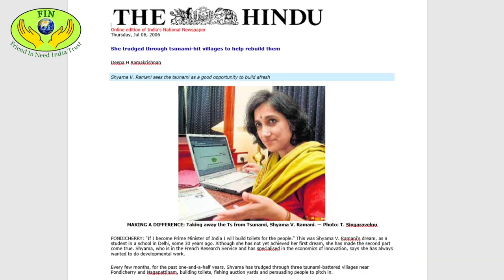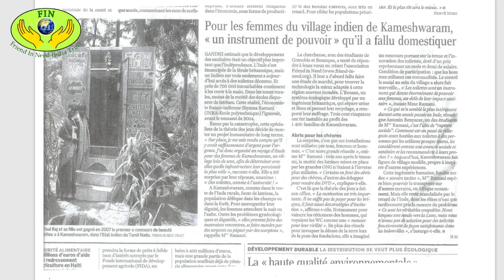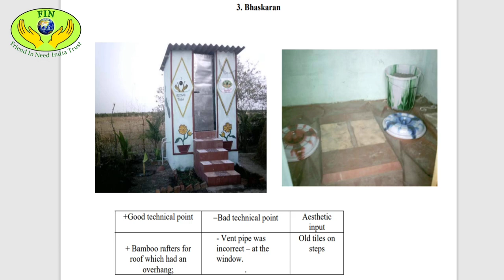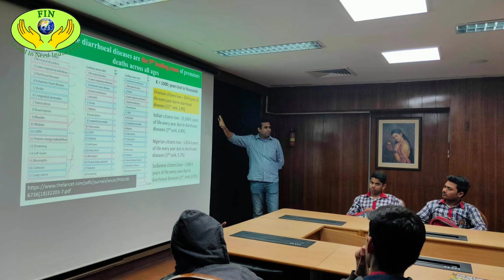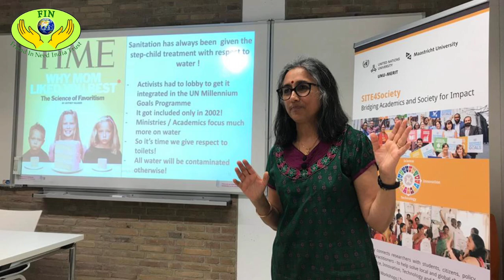Hear from the Director of FIN - Prof. Shyama V. Ramani, on the previous WTD adventures.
Invitation: World Toilet Day Quiz and Discussion on 19th November 2023
We are delighted to invite you for a special event commemorating World Toilet Day on the 19th of November, 2023. This event promises an engaging quiz and insightful discussion centered around the critical topic of sanitation. With the guidance of a distinguished expert, we aim to provide you with a comprehensive understanding of sanitation in an accessible manner.

*Event Details: *
- Date: 19th November 2023
- Time: 6:30 PM IST / 2:00 PM CET
- Venue: Online via Zoom
- No fees for participation - only registration

The Session will be Moderated by: Shyama V. Ramani, Professorial Fellow, UNU-MERIT, Founder-Director, FIN India Trust. We look forward to your participation in this educational and enlightening event.

Friend In Need India Trust